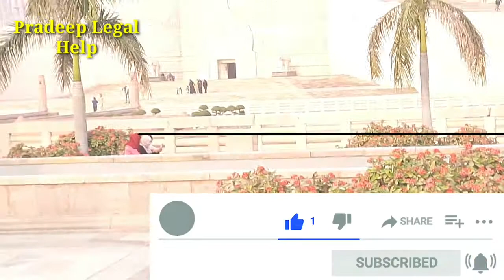नवाबों के शहर की एक मनमोहक जगह "अम्बेडकर पार्क" प्रदीप गौड़ एडवोकेट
अदब और तहजीब के लिए मशहूर नवाबों के शहर राजधानी लखनऊ के सौंदर्य की बात हो और गोमती नगर में इस्थित अम्बेडकर पार्क की बात न हो ऐसा हो ही नही सकता! आइये वीडियो के माध्यम से इसकी सौन्दर्यता पर नजर डालता हूँ।